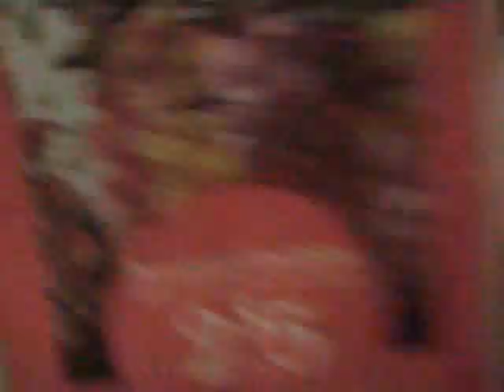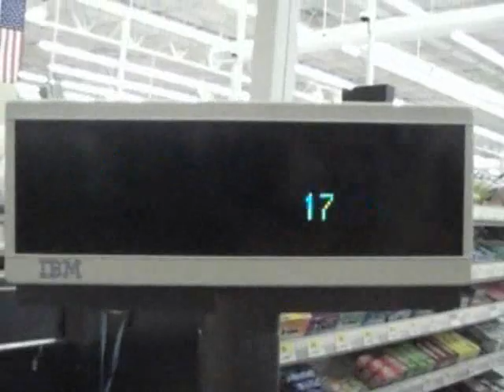Harry Potter And The Midnight Madness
This is a video of 5 studly men on a mission to find a copy of harry potter 7! Things got a little out of hand and this stunning documentary shows the adventure!